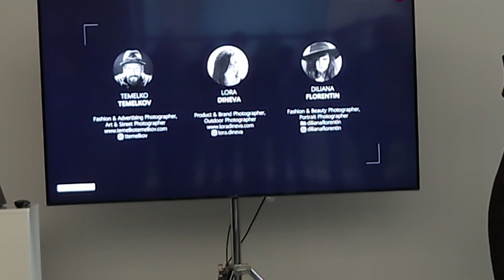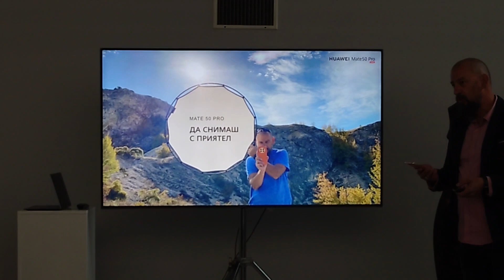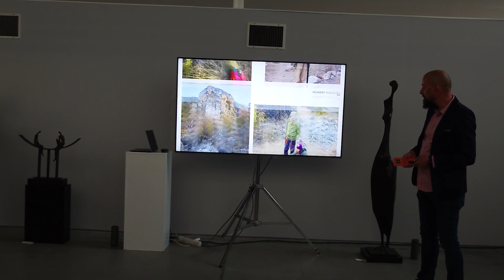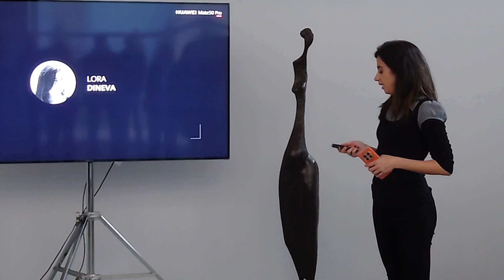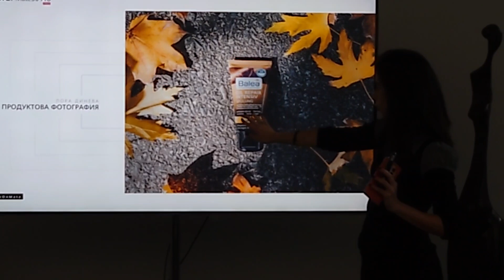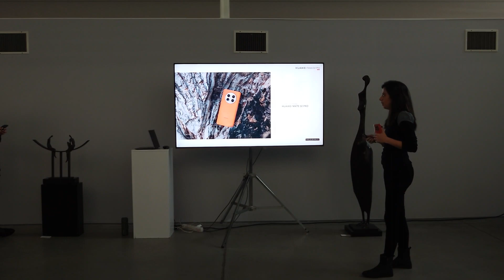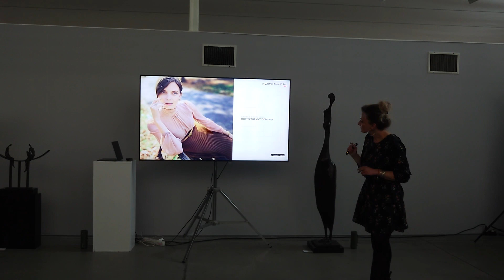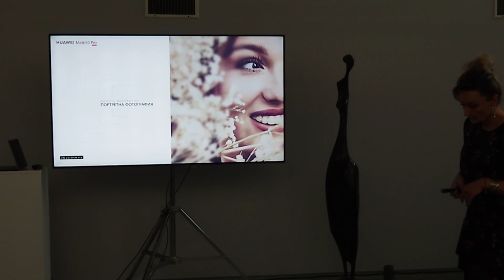HUAWEI Mate 50 Pro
HUAWEI Mate 50 Pro – най-новият смартфон на бранда, бележещ ключови нововъведения по отношение на камерата и издръжливостта на използваните материали, вече е наличен в търговската мрежа в страната и за първи път на българския пазар се предлага версия с кожен гръб – от оранжева веган кожа.